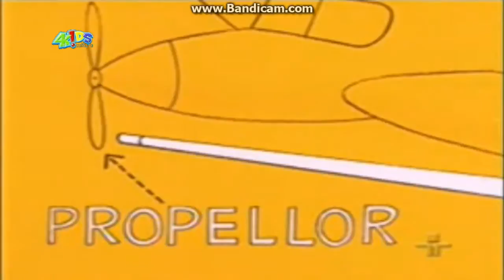4Kids Cultura - Pantera cor de rosa Bloco 1 - 13/09/16